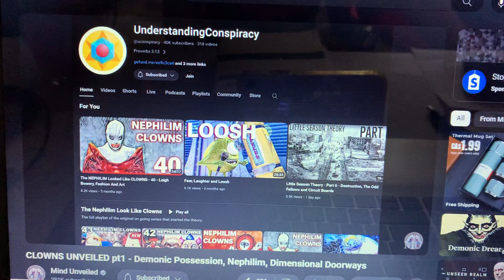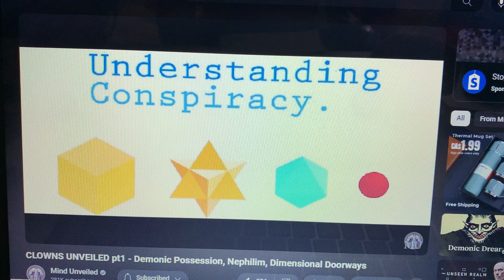Mind Unveiled (Clip) - Clowns Unveiled